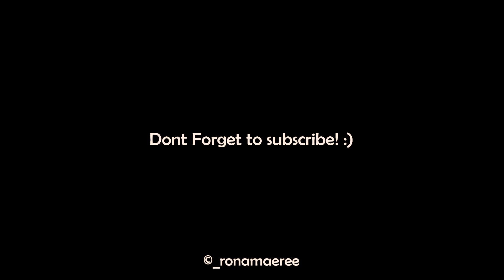Good Food @ San Juanico Park Golf & Country Club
July 1, Lunch date with our Nanay.